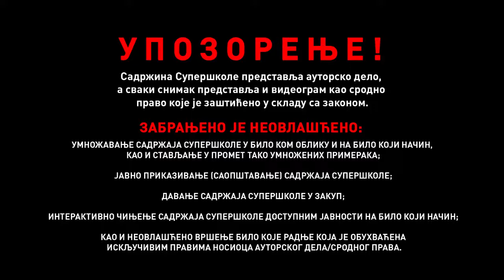„Pilipenda“, Simo Matavulj - Srpski jezik za 8. razred (#27) | SuperŠkola